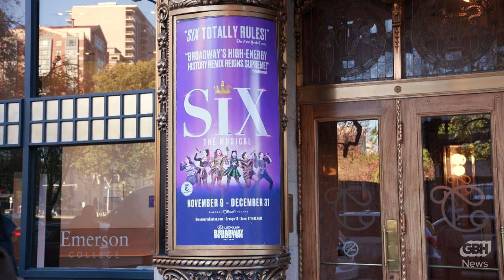Meet the stars of SIX - the smash hit musical now in town! | Open Studio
GBH News executive arts editor Jared Bowen catches up with two of the stars of the hit musical SIX. SIX tells the story of six powerful queens in an all woman production.